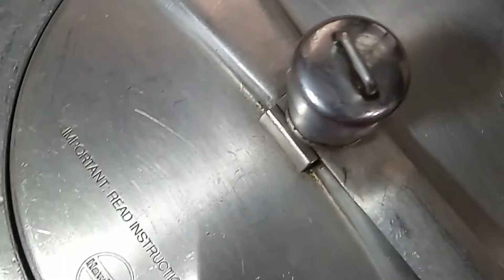Chole recipe/ दावतों में बनने वाले छोले बनाएं एकदम आसान तरीके से/Panjabi chole masala recipe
Chole Masala Recipe | Pressure Cooker Chole | Easy Chana Masala | Chole Recipe
Welcome to Preeti`s soch  Channel, In this Channel I share various kind of dishes/recipes in my style which is very simple to make with ingredients available at home and can be easily understood so that anyone and everyone can make it. I make Indian, Chinese, Lucknow style, Mughlai, Sweets, bakery and traditional Indian  veg-non veg items and various other cuisine